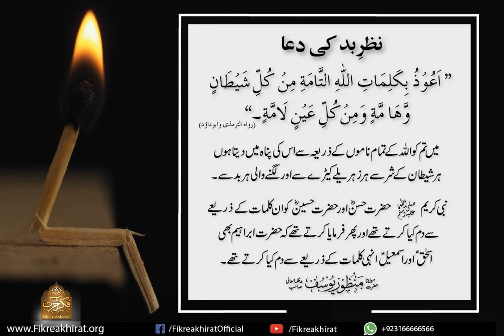Nazar Ki Dua | Hazrat Maulana Manzoor Yousuf Sahab | Fikr e Akhirat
Weekly Tafseer Hosted By Fikreakhirat Team At B-20 Shamsi Society, Near Masjid Usman Bin Affan, Malir Halt Karachi.